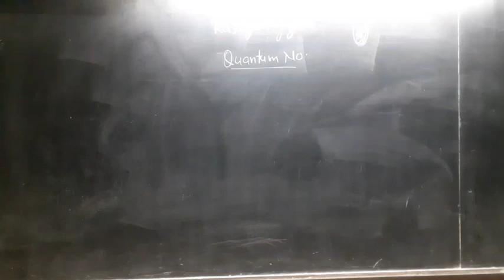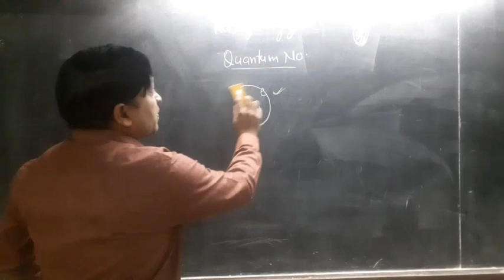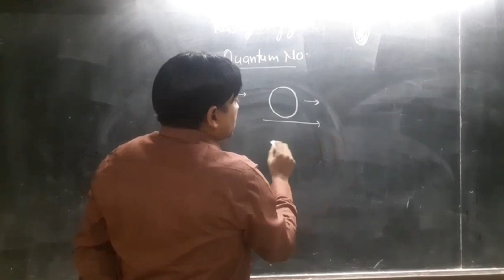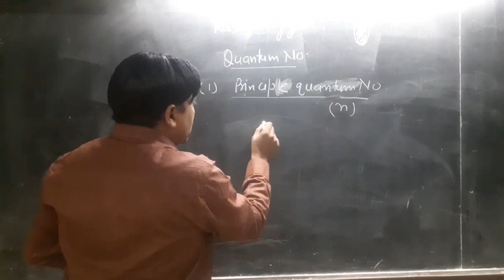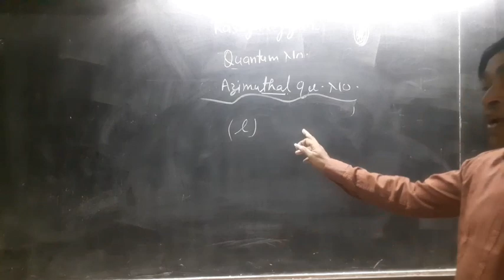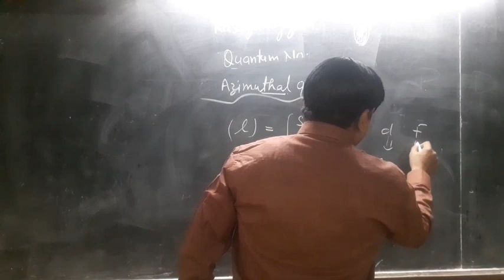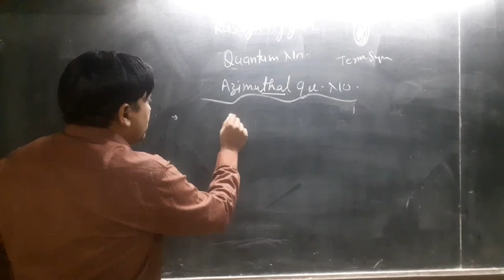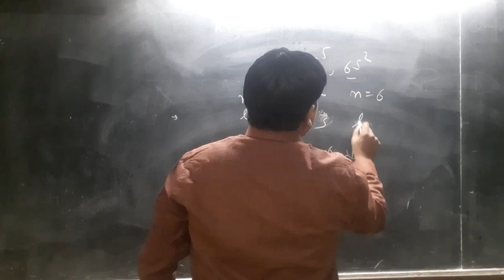Quantum numbers in one shot